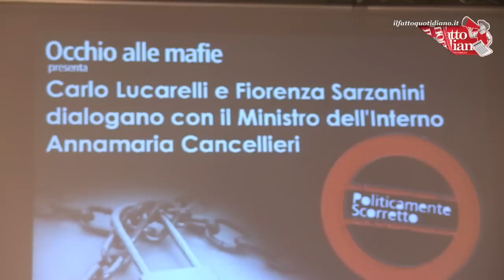Appalti post-terremoto, Cancellieri: "La mafia ne è attirata come un'ape dal miele"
Il ministro dell'Interno ospite di Lucarelli alla rassegna "Politicamente scorretto":  "Dobbiamo togliere l'idea nel mondo che siamo quelli con la coppola e la mafia". Di Giulia Zaccariello